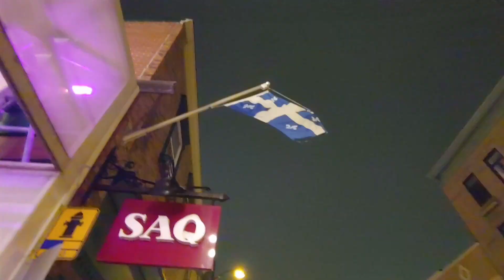🎀 CHRISTMAS LIGHTS IN QUÉBEC CITY 2021 ❄️ Vieux Québec & Petit Champlain 🎄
🎄Christmas lights in Quebec City 2021! Walk the old city with me in this winter wonderland ❄️ Rue St-Jean, Vieux-Québec, Place de l'Hôtel de Ville, Petit-Champlain & Vieux-Port. Une bonne marche! 🎁

➡️ I deliberately chose to use some copyrighted songs in this video, because they fitted too well. Tiers start at 2$ a month and everyone who joins will get a signed art portrait of Pancho Sanza the pink koala, plus cool surprises in the mail ✨

🎬 Filmé par Izalixe Straightheart à Québec, QC, le 30 Décembre 2021 ⏱️

My ETSY shop

💌 PLEASE SEND MAIL 📩 📫

📦 Email us for the Québec City address as i can't afford 2 PO Boxes and i don't want to give it out the address where we actually live to trolls LOL but we love to get mail!!!

 🖋 Izalixe Straightheart (or Pancho Sanza)
1771 Robson Street # 350
( You can write there even if we're away. We'll get your mail eventually. )